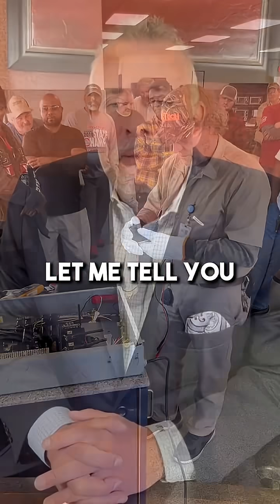Burn centers get new patients EVERY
Burn centers get new patients EVERY. SINGLE. DAY.⠀
It’s not because the gear failed… it’s because leadership did.⠀
An arc flash hits 35,000°F—you don’t walk away from that. And your old labels and annual safety training? That’s not protection—that’s a lawsuit waiting to happen.⠀
Here’s what smart leaders are doing:⠀
They’re calling Bowtie Engineering.⠀
✅ Real risk assessments⠀
✅ Custom one-line diagrams⠀
✅ Hands-on training (not PDFs)⠀
✅ A dashboard that puts YOU in control⠀
If your team survived an arc flash, they were lucky.⠀
Luck isn’t a strategy. Leadership is.⠀
Contact Bowtie Engineering today before it’s too late.⠀